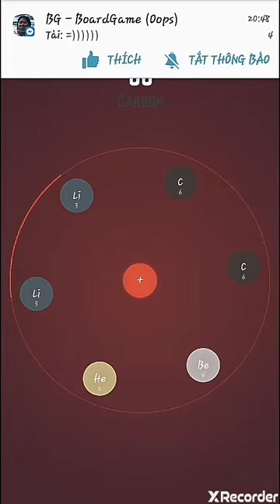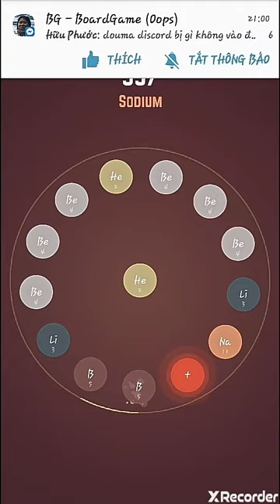Atomas game hóa học vừa học vừa chơi - Thành Toxic chơi những trò chơi lành mạnh